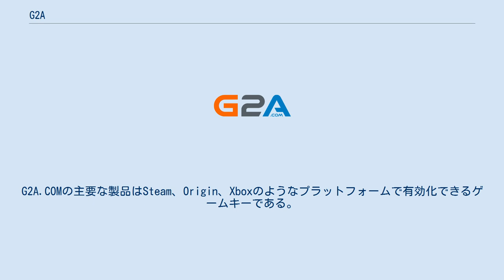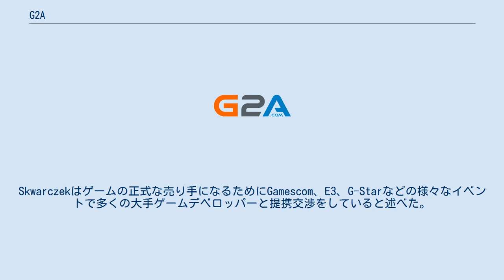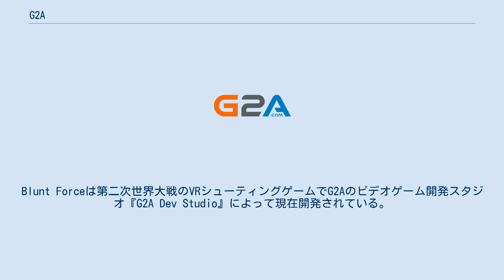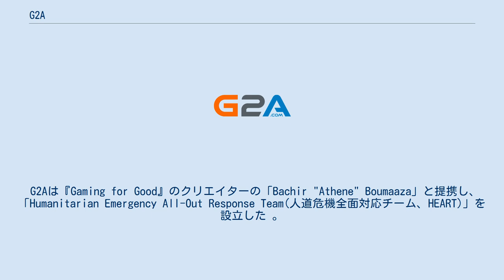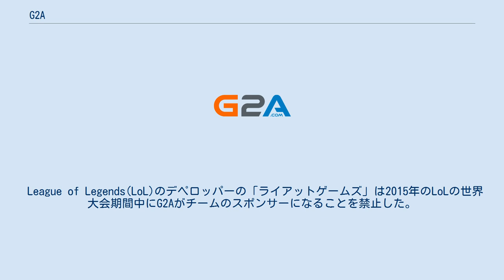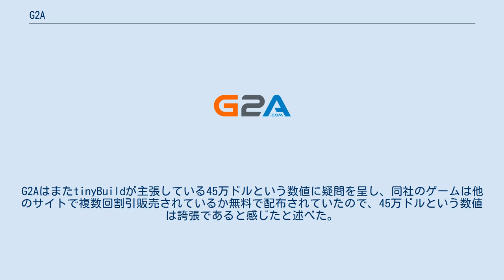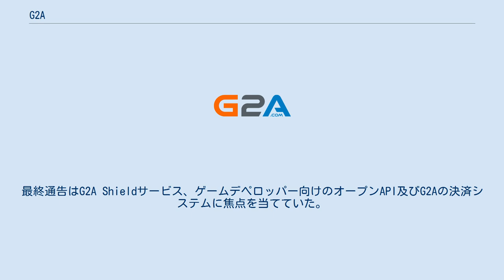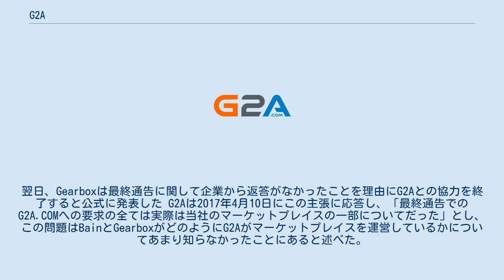G2A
G2A.COM Limited (G2A) はゲーム製品に特化した世界的なデジタルマーケットプレイス。
香港に本社を置いているが、ポーランド、オランダ、中国など様々な国にオフィスがある 。
G2Aは1200万以上のユーザー、26万人の売り手、5万種類のデジタルゲームと全拠点に700人の従業員がいると主張している 。
G2A.COMの主要な製品はSteam、Origin、Xboxのようなプラットフォームで有効化できるゲームキーである。
マーケットプレイスで販売されている他の製品はソフトウェアと前払いのアクティベーションコードなどがある。
 G2A.COM自身ではデジタル製品の購入・販売は行っておらず、プラットフォームを提供し売り手と買い手を繋ぐ仲介をしている。
頻繁に購入する顧客向けにG2Aは 有料サービス「G2A Shield」を提供している 。
マーケットプレイスに加えてG2Aはビデオゲームデベロッパー向けのパートナーシッププログラム「G2A Direct」やオンライン決済ゲートウェイ「G2A Pay」などの他の製品やサービスも提供している。
G2AはまたEスポーツに関わっており、「Cloud9」、「Natus Vincere」及び「Virtus Pro」などのプロのゲームチームのスポンサーをしている。
 G2A（創業時の名はGo2Arena）は2010年にBartosz SkwarczekとDawidRożekによってオンラインゲーム小売業者としてポーランドのジェシュフに設立された。
G2A.COMの主な顧客は可処分所得が低い若いゲーマーだったので、できるだけ低価格でビデオゲームを販売するようになった。
Skwarczekはゲームの正式な売り手になるためにGamescom、E3、G-Starなどの様々なイベントで多くの大手ゲームデベロッパーと提携交渉をしていると述べた。
デペロッパーが興味を示さず市場動向も変化してきたことから、同社の事業モデルを小売業からマーケットプレイスへと変えた。
 2015年からG2Aはデジタルゲームマーケットプレイス以外のプロジェクトや製品開発に注力し始めた。
2015年1月、G2Aは同社のオンライン決済ゲートウェイ「G2A PAY」を導入した。
G2A PAYは200を超える世界的な支払い方法を統合しているビジネス向けの決済ソリューションである 。
同年の後半にG2Aは同社初のバーチャルリアリティ(VR)アプリ「G2Aランド」を制作した。
2016年早期にG2Aは3Dデザイン及びモデルの購入、販売、共有ができるオンラインマーケットプレイス 「G2A 3D」の導入で3Dプリント業界に参入した。
2016年7月、G2Aはビデオゲームデペロッパーとパブリッシャー向けのパートナーシッププログラム「G2A Direct」を開始した 。
2016年12月にはG2Aは2つの新製品「G2A Gear」「Blunt Force」を紹介した。
G2A GearはG2Aブランドやゲーム、映画、テレビ番組、漫画のスローガンやイラストがプリントされた衣類やアクセサリーを販売している。
同社はゲーム配信者及びYoutuberと提携してデザインされた商品が間もなくストアに追加されると主張した 。
Blunt Forceは第二次世界大戦のVRシューティングゲームでG2Aのビデオゲーム開発スタジオ『G2A Dev Studio』によって現在開発されている。
 2014年から2015年までG2AはCloud9、Natus Vincere及びVirtus ProなどのEスポーツチームと提携関係を構築し 、今日までに業界に1000万ドルを投資した。
 2016年8月、G2Aはポルトガルの『FIFA』プレイヤーのフランシスコ・クルーズと契約していたスポルティング・クルーベ・デ・ポルトゥガルと提携した。
 G2Aは「PewDiePie」「Towelliee」「Maximus Black」「Castro 1021」などの多くのYoutuberや配信者とコラボしていると述べている。
2015年12月1日、複数のTwitch.tvの配信者とYouTuber、ウェブサイト、ゲーマーが「GamingTuesday」と呼ばれたSave the Childrenへの寄付金集めのプログラムに参加した。
 G2Aは『Gaming for Good』のクリエイターの「Bachir "Athene" Boum...